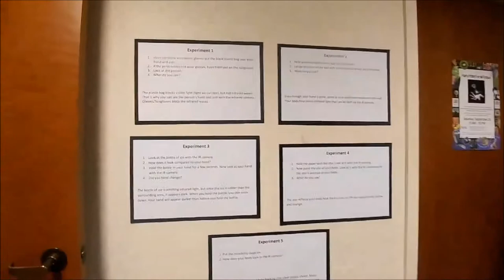Usa Life time star Petite reporter Jade @ Harry Potter Family festival 2018 California